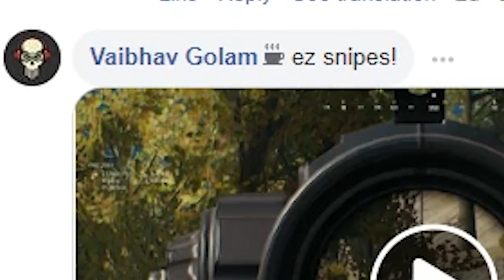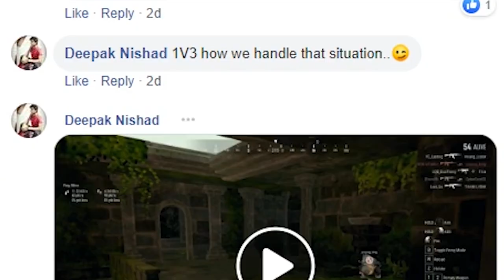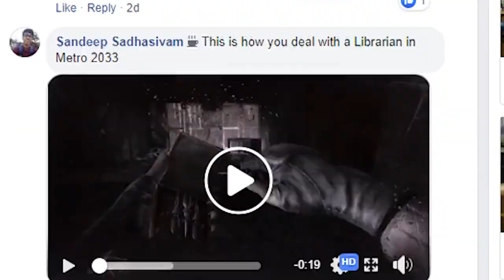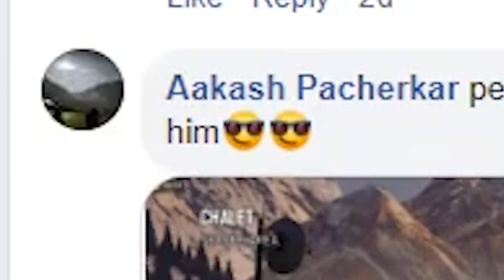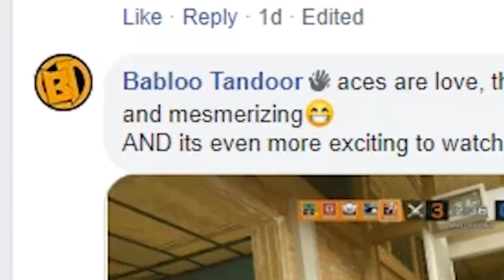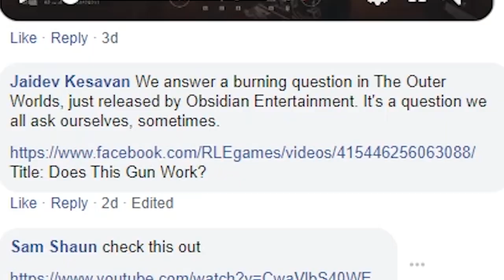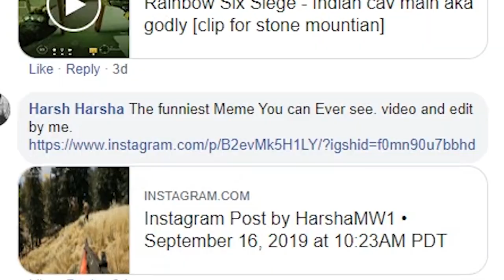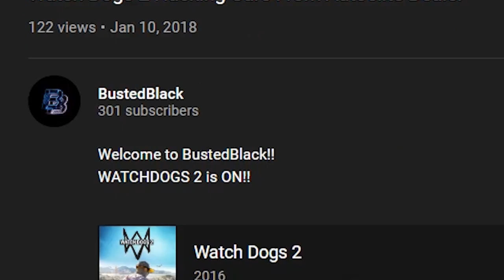Turkey Kicking Competition | GamerConnect Community Showcase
GaminMadness is back with another episode of Community Showcase. We have already reached our 17th episode and WE HAVEN'T MISSED A SINGLE DAY!
Do you guys know how proud that makes us ;_;

Check out the best Turkey Kick we have seen in this entire month. Mostly because it's the 1st of November and we just started the month.

Comment below, tell us your thoughts on the weekly Community Showcase and share (tag) the video with your friends in order for you to have a chance at winning a Cooler Master Devastator Keyboard.